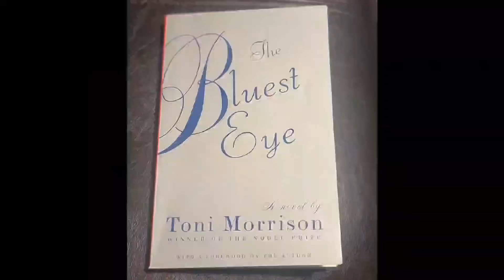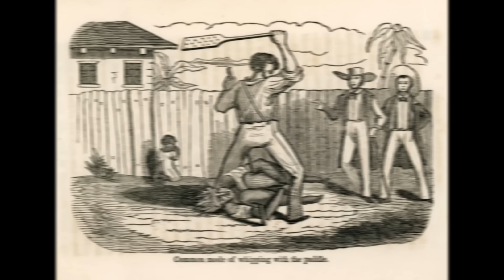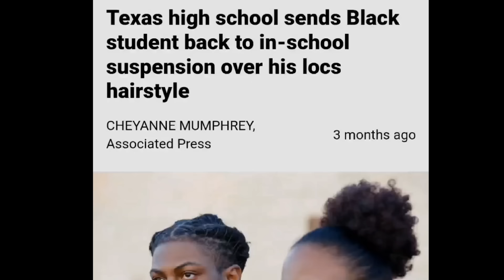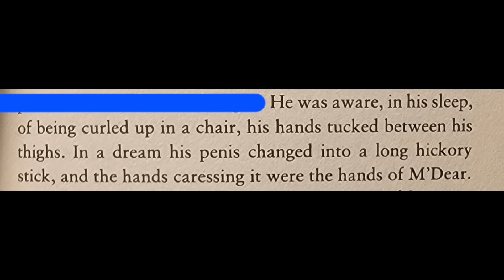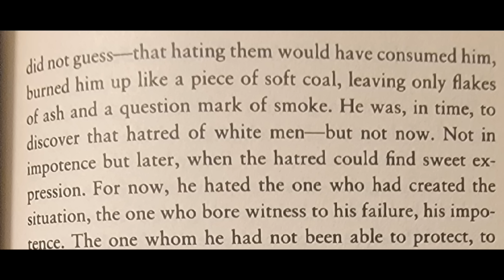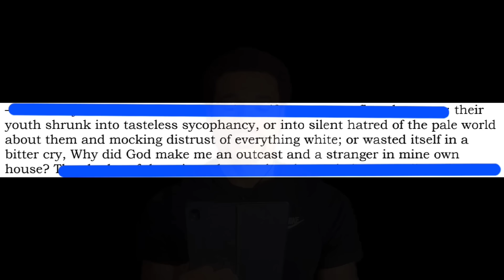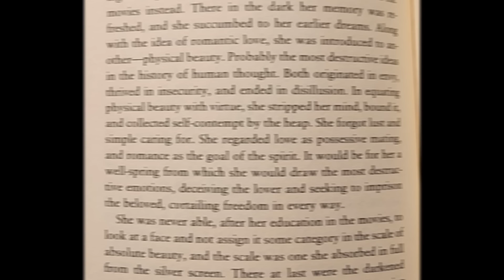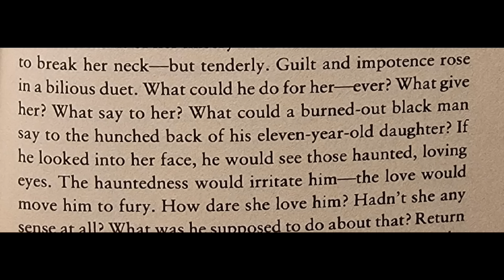Black self-hatred: An American Phenomenon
This video essay explores black sexuality, the black family, slavery, racism, colorism and Eurocentric beauty standards through a lens of trauma as written about by the genius tonimorrison. The central text used for this video is The Bluest Eye, Morrison's first novel.

0:00 Introduction
1:37 Toni Morrison's The Bluest Eye
4:16 Toni Morrison, Whites have a superiority complex
5:06 Black Savages & the Legacy of Slavery
14:37 Issues Plaguing the Black Family
20:04 Black Sexuality & the False Virtue of Eurocentric Beauty